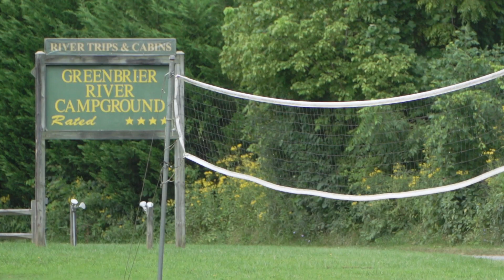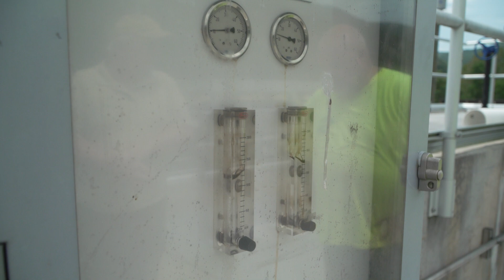Environment Matters - Reducing Greenbrier River Algae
The Greenbrier is one of West Virginia's most scenic rivers, but when DEP began receiving complaints that sections of the river were covered with thick mats of filamentous algae, it took some detective work to find the cause and fix the problem.